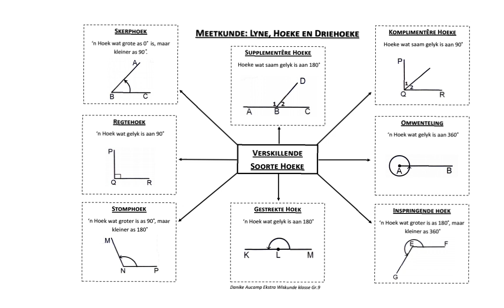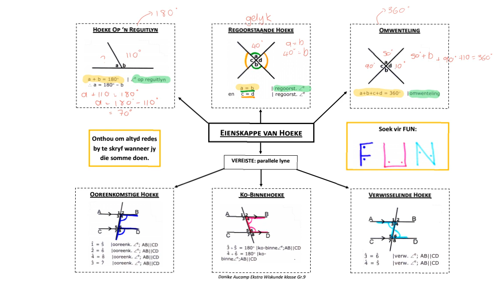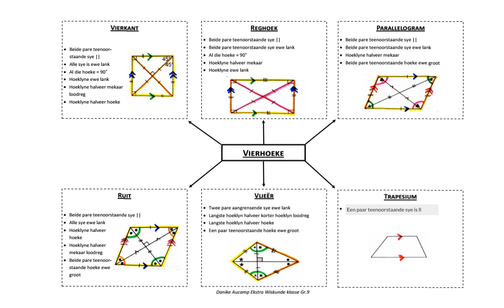Gr. 8 en 9 Wiskunde: Meetkunde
Leer hoe om reguit lyne, parallelle lyne en driehoeke te gebruik om onbekende hoekgroottes te bepaal. Ons kyk ook na die eienskappe van verskillende vierhoeke.